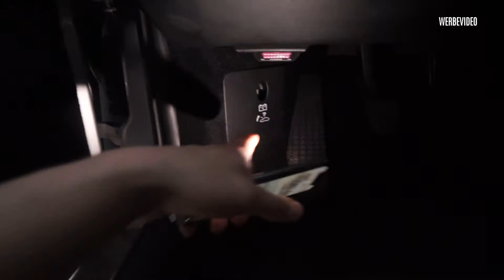Porsche 911 996 & 997/ Boxster 986 & 987 | Batterie leer , Kofferraum öffnen , Batterie wechseln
Um das Lenkrad beim Porsche 996 muss man wie bei allen Autos die Batterie für den Airbag abklemmen. Ich möchte euch auch gleichzeitig zeigen wie und wo sie verbaut ist und wie ihr den Kofferaum Notentriegeln könnt wenn die Batterie leer ist.

Meine Kanalpartner:

- LowClothing :
 Coole Petrolhead Mode zum fairen Preis.

- Maxpeedingrods :
  Günstige Tuningteile für den Motorsport aller Art.

Auto: Porsche 911 996 Carrera 4
Motor: M96.03 / 3,6L 6 Zylinder Boxer / 320PS & 370NM

- 996 Schrauberhandbuch:

Supportet auch unser Cartell:

Lust mit uns zu schreiben?